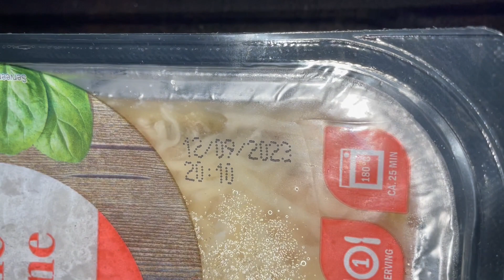IMG 3470 paul william walker 12 september